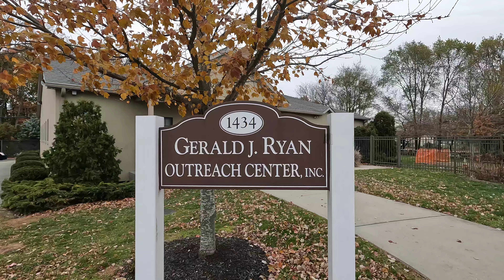Our Lady of the Miraculous Medal Church